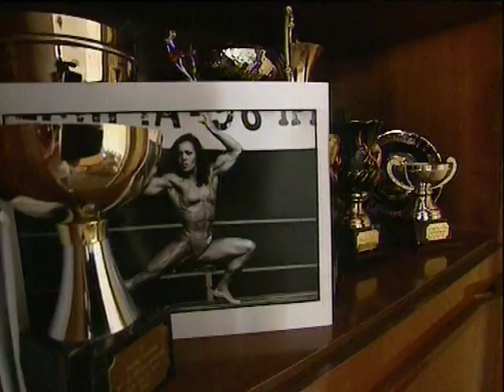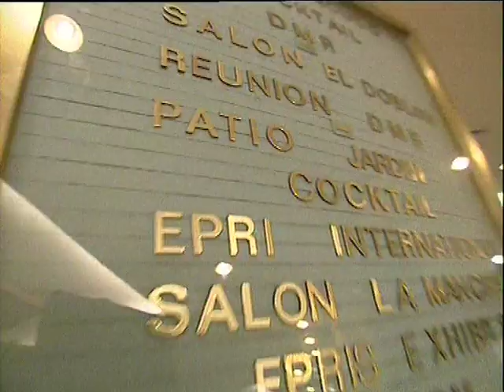Hotel_Hotel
Tesauro TV